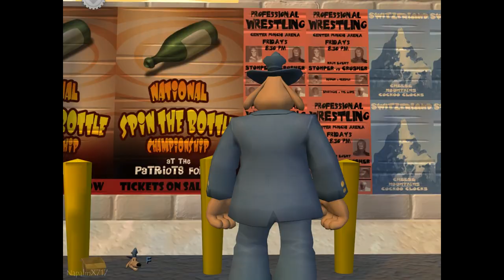Sam & Max: Season 1 - Episode 3 - The Mole, the Mob, and the Meatball [Full Episode](Re-Upload)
I'm back to bring you content for the game 'Sam & Max Save the World (2007)'. I'll be playing through Episode 3 of the original first season of Sam & Max, just for the sake of finishing the re-uploads I started a few months back. Just a few notes for this video and the rest of the season: I won't be stretching the aspect ratio for this video because it makes everything look wider, especially Max's head. Also, as always, I will try to go through every dialogue option there is in the game. If I missed something, I do apologize, but you know what, buy the game for yourself and look for the interactions I missed.

Episode Summary:
The Commissioner is looking into an undeground operation at Ted E. Bear's Mafia-Free Playland and Casino, but the mole he sent in has suddenly gone quiet. To find the mole, Sam & Max must infiltrate the operation and become members of the Toy Mafia themselves.

For the Sam & Max series, I try to exhaust every dialogue option possible as well as find unique interactions that will give you special dialogue from characters. This is why my video walkthroughs are longer than other content creator's uploads.

*This video was recorded on PC at 720p60fps.*

Sam & Max: Season 1 - Episode 3 - The Mole, the Mob, and the Meatball [Full Episode](Re-Upload)(Season 1)[1080p60fps][No Commentary](Full Walkthrough)